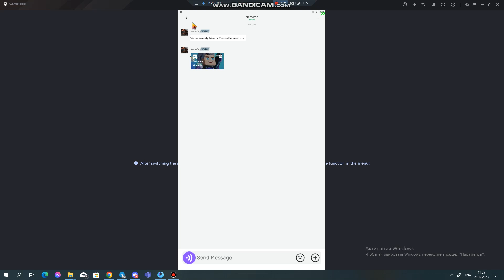Played blockman go garena after 1 year